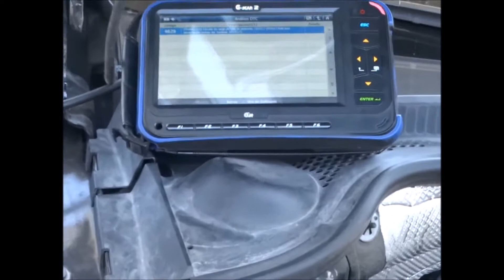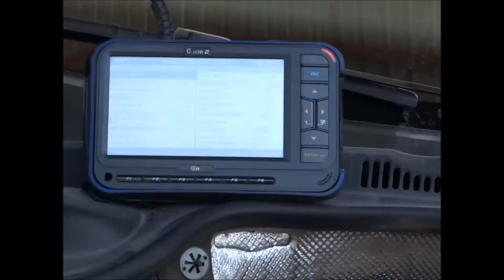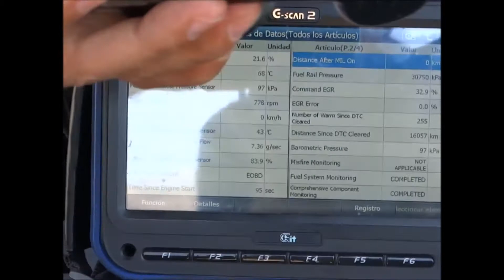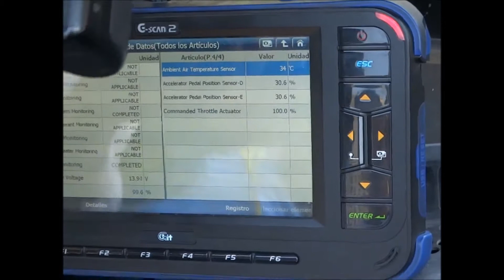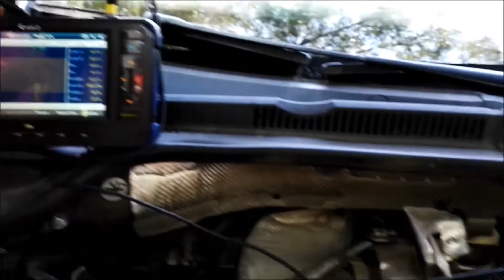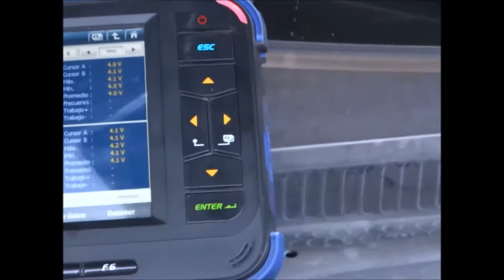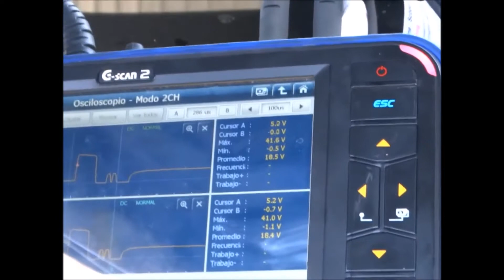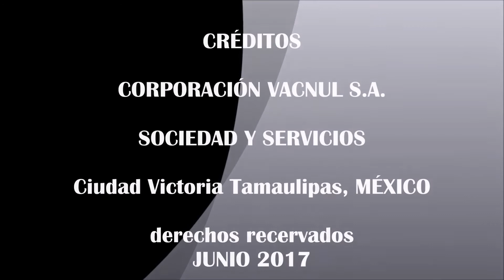VIDEO TRIVIA SISTEMAS COMMON RAIL BOSCH WOLKSWAGEN JETTA 2015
Proceso y procedimiento de diagnóstico sistema CP4 de BOSCH